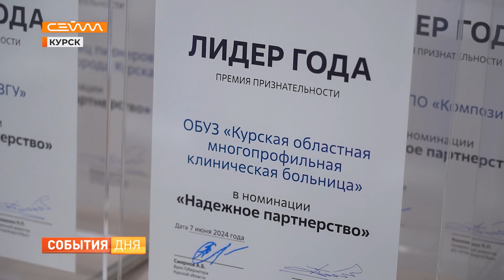В Курске АтомЭнергоСбыт вручил клиентам премию признательности «Лидер года»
В Курске прошла ежегодная церемония вручения премии клиентам АтомЭнергоСбыта «Лидер года». На ней отметили ключевые предприятия, которые являются драйверами экономической и социальной жизни региона. Само мероприятие в этом году посвятили 90-летию региона и 10-летию АО «АтомЭнергоСбыт».